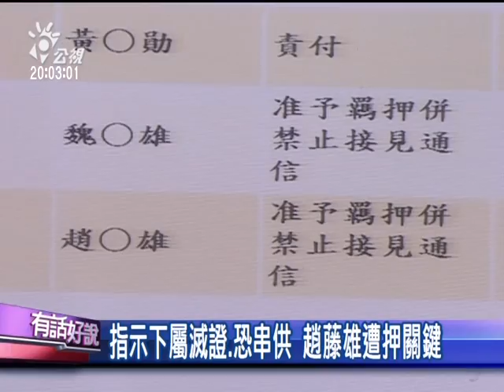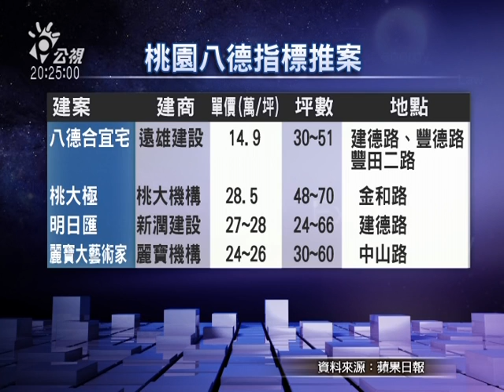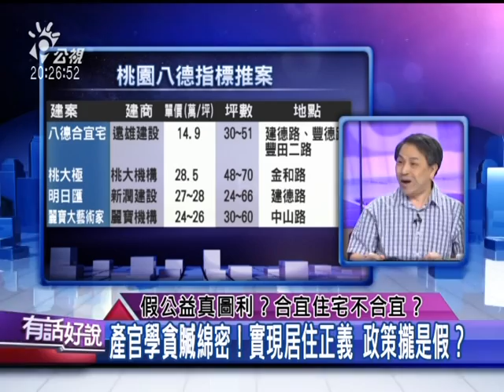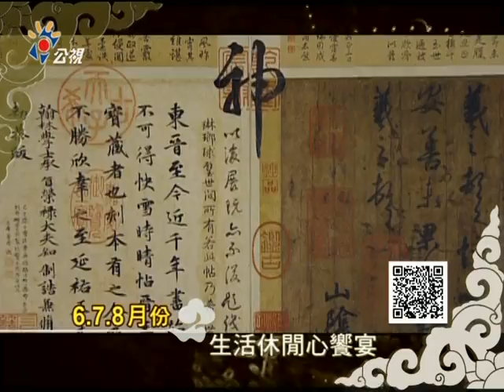假公益真圖利？合宜住宅不合宜？（公共電視 - 有話好說）